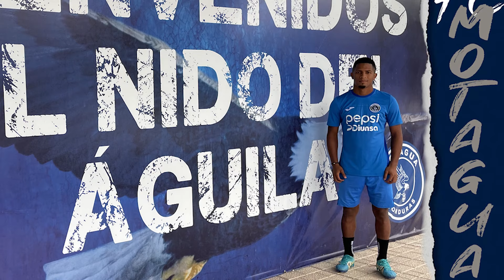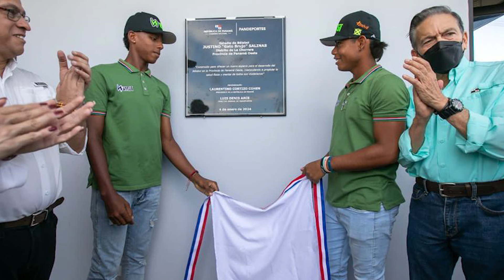Fichajes Impactantes: Novedades en el Deporte Panameño 🇵🇦 | Fútbol, Béisbol y Más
Resumen de las últimas noticias de Panamá en el ámbito deportivo.